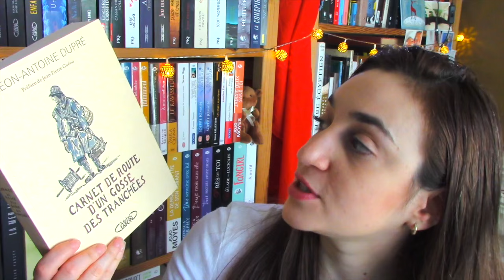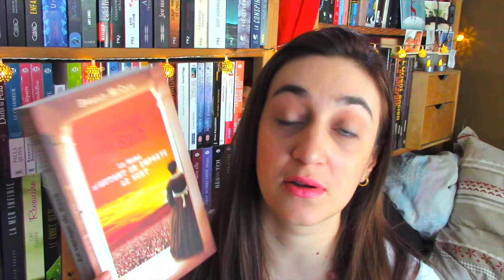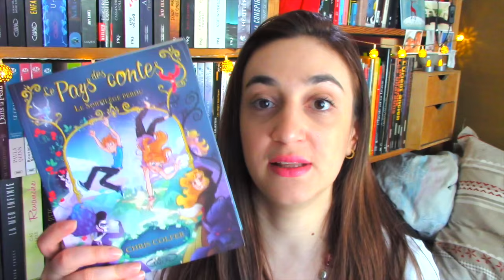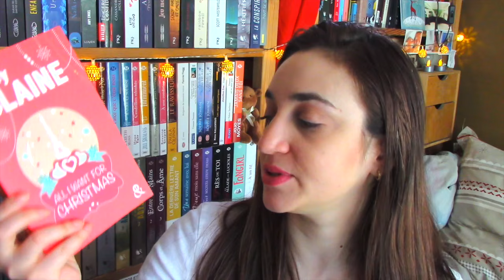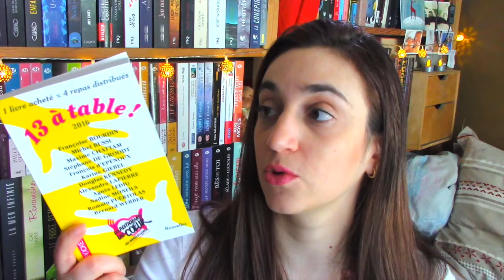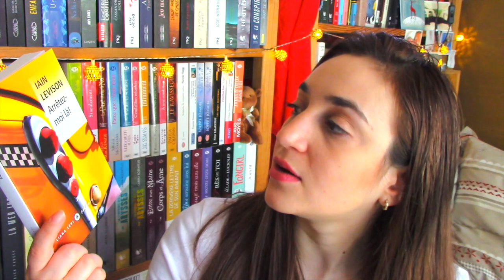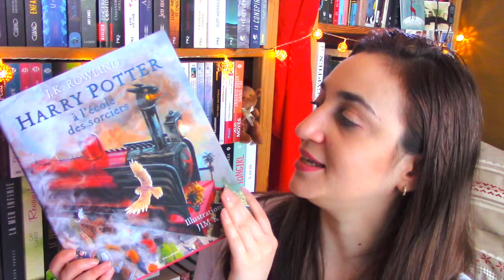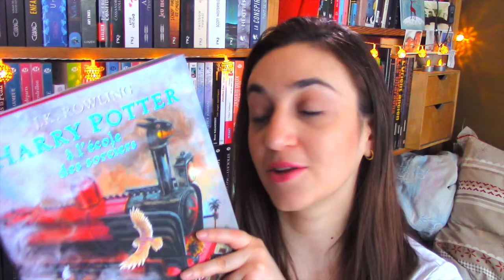Book Haul : Décembre 2015 (Part. 2) | Myriam 📖 Un Jour. Un Livre.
Les références et liens des livres cités dans le Book Haul

📬 COURRIER :
Sethom Myriam
BP 10 014
92201 Neuilly-sur-Seine Cedex
France